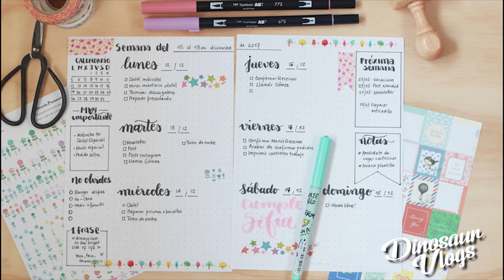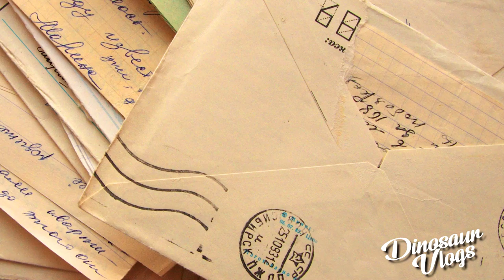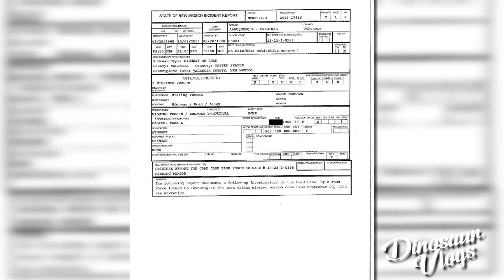El increible caso de Tara